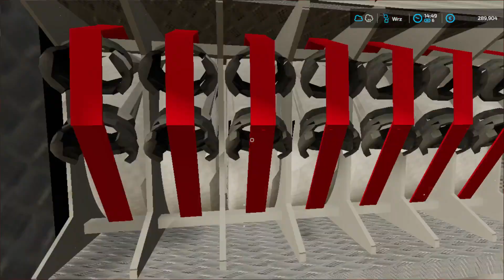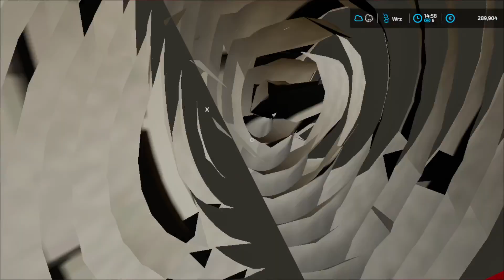#2 POŻAR BELI SIANA OSP WRZOSY [FARMING SYMULATOR 22]